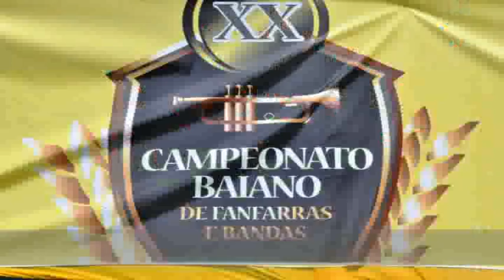BAMAR, A Rodrigues, Final Camp Fanfarras, C das Almas, 07 12 14 13 22